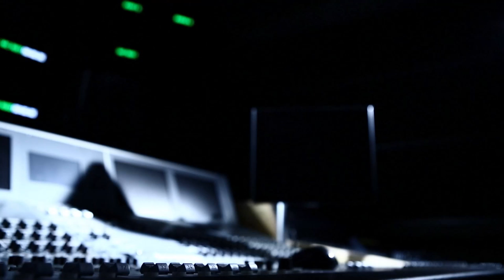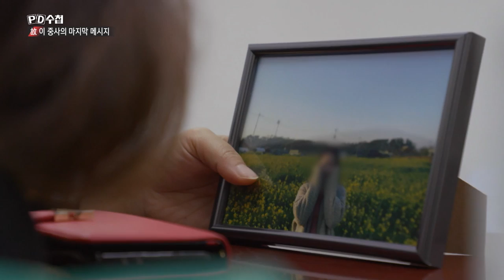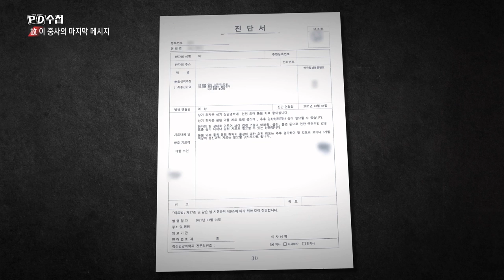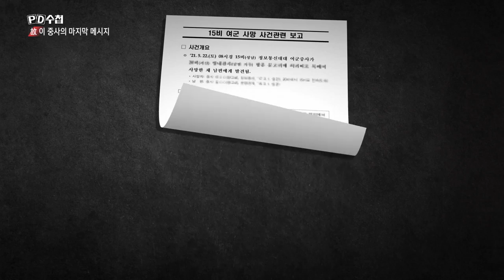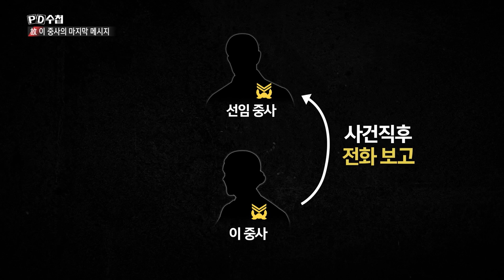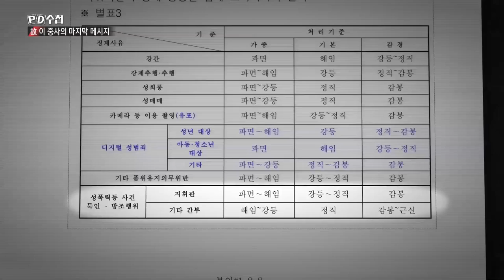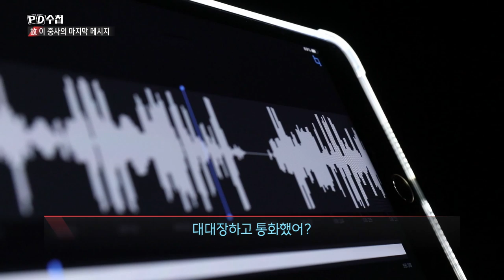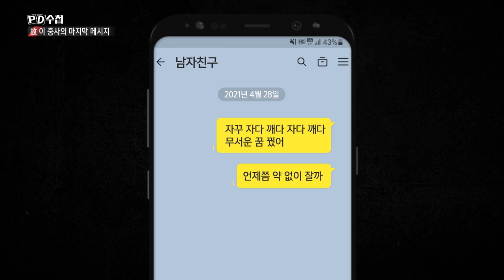故 이 중사의 마지막 메시지 - 공군 성추행 사망 사건 - 전반부 - PD수첩 MBC210629방송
최초 공개, 차량 블랙박스에 담긴 사건의 전말
故 이 중사를 죽음으로 내몬 것은?